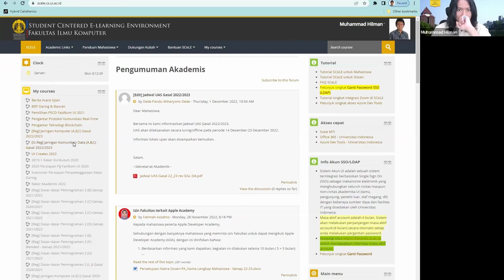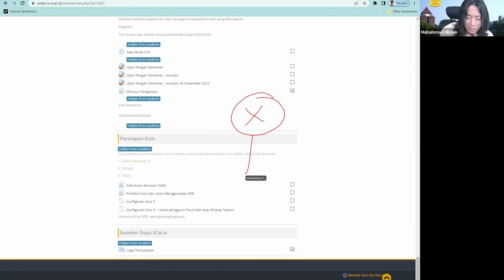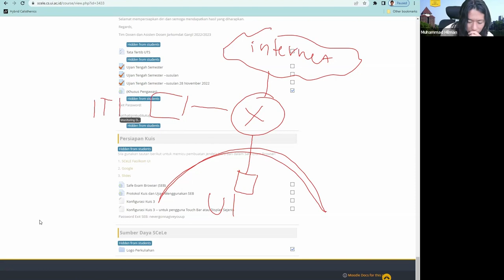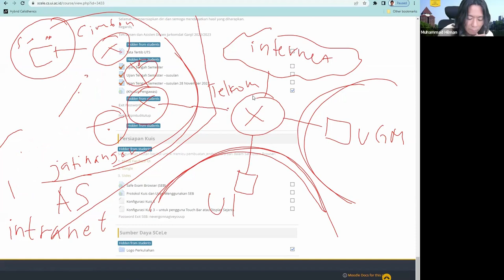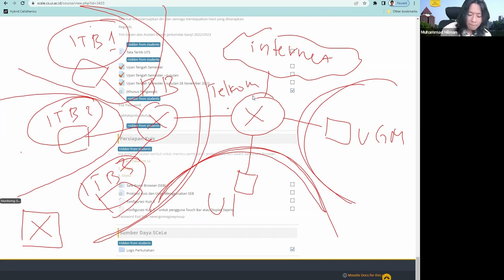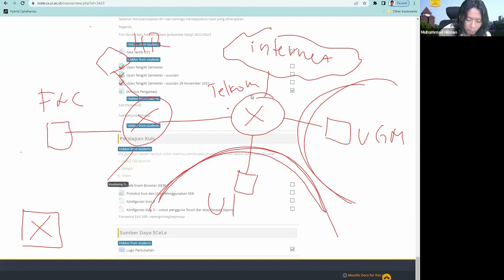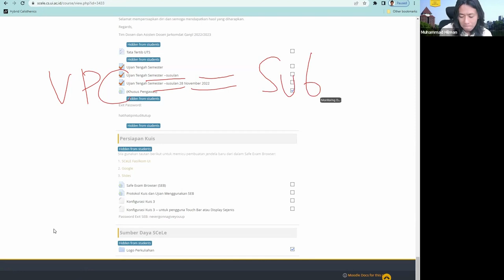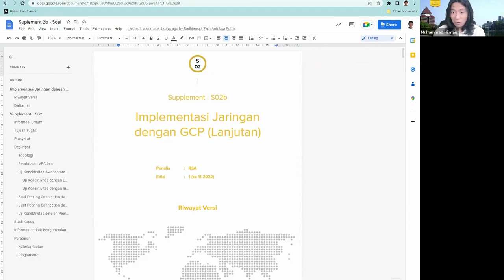[Jarkomdat-C] Case Study 03 - Progress and Clarification Part 2